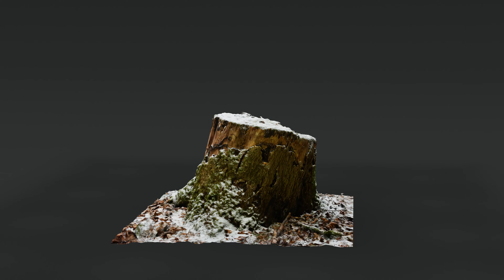Dead Tree Stump 2 Photoscanned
Model available here for just 4,90$

Free high res downloads of most of my renders?